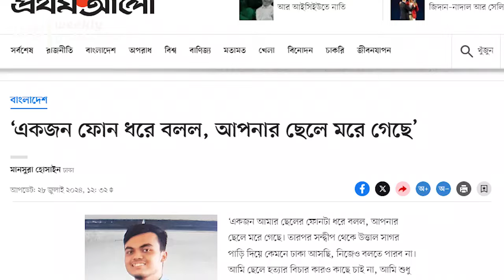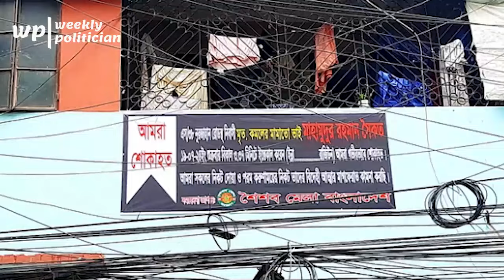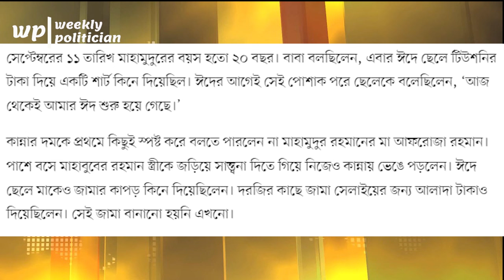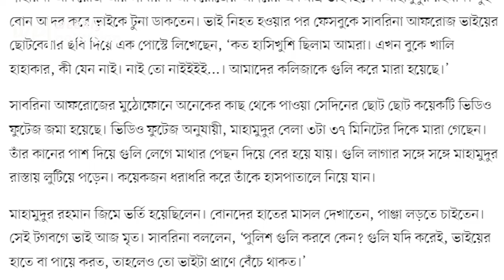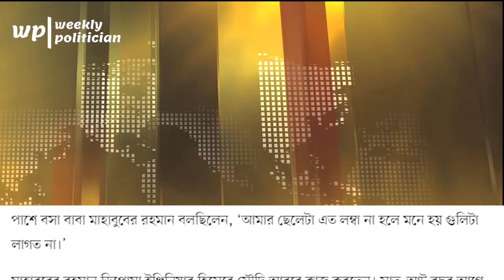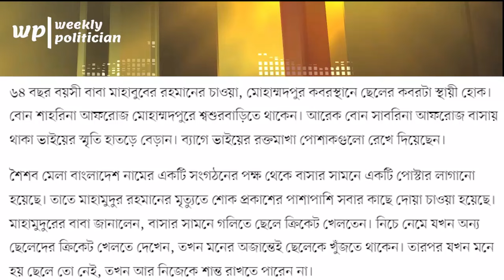কোটা আন্দোলনের সৈকতের শোকে তার পোষা বিড়ালও খাওয়া দাওয়া বন্ধ করে দিয়েছে। Quota Protest। WP